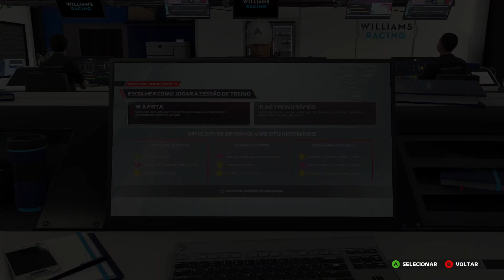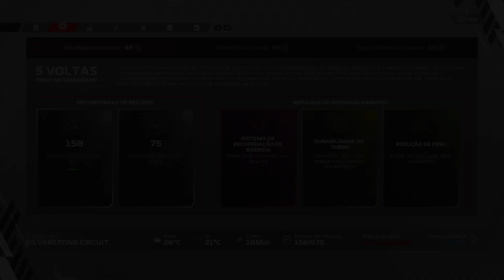🏎 Formula 1 2022 🏎 | Carreira F1 | Grã-Bretanha _ Consegui um ótimo treino mesmo com pneu médio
Chegamos no Grã-Bretanha, Voltamos a um circuito fechado um dos mais rápido que já vi.
E o que tive que fazer mais esforço até hoje,  a minha mão saiu latejando de dor.
🖥 Meu PC 🖥
Placa mãe: PRIME-B450M-GAMING-BR
CPU: ryzen 5 3600
GPU: Asrok RX 580
Memoria: 2x8 Pichau T-force
SSD: pichau 512GB
HD: 1t + 500gb
Fonte: EVGA 700w bronze
Gabinete: GABINETE GAMER PICHAU LARK
Mause:T-Dagger camaro
Teclado: Pichau P531
Microfone: Kimu Pro
Fone: Rush ER2
Monitor: 21.5 Polegadas